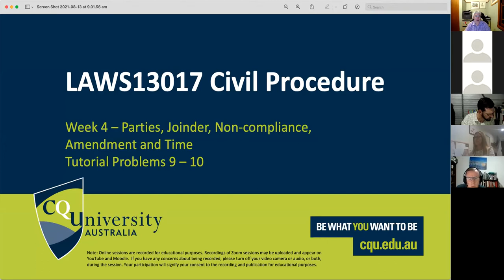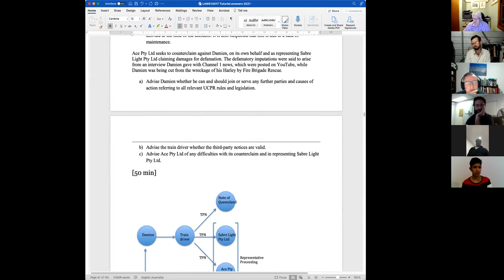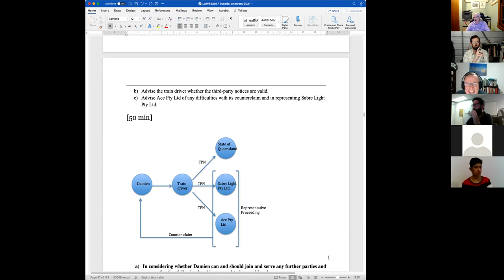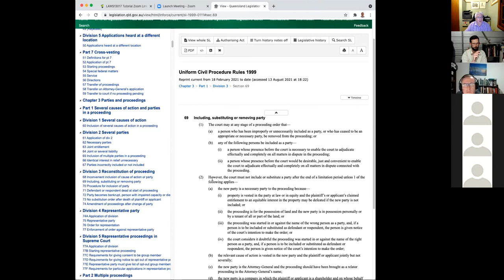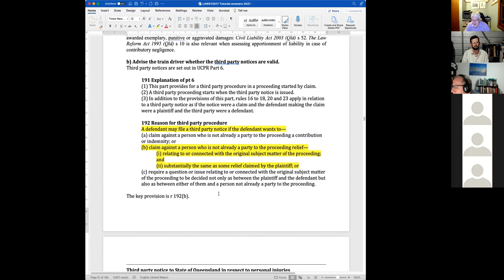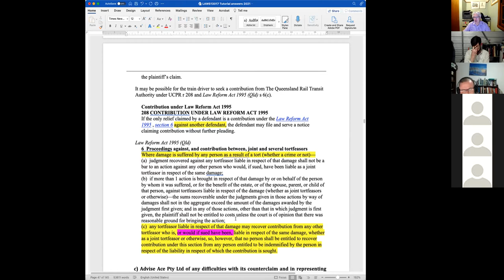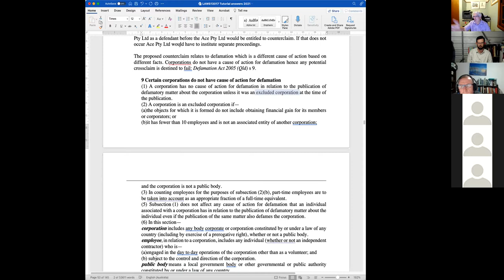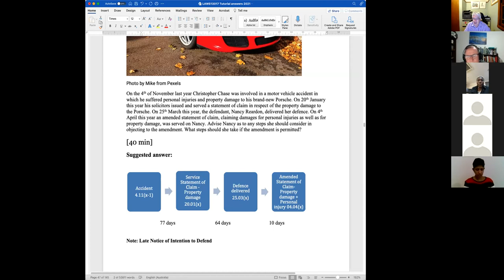LAWS13017 Prob9,10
LAWS13017 Civil Procedure Topic 04. This presentation is part of a course on Queensland Civil Procedure presented by Professor Stephen Colbran, CQUniversity Australia.